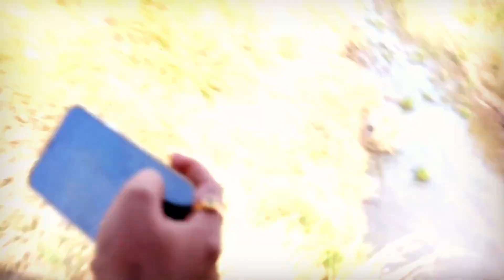Kenya Part 2/2 | Maasai Mara | Explore Nature Mara Lodge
The imaginary line along the middle of the earth that divides the earth into two hemispheres is called the Equator or Equator. The upper hemisphere, that is, the northern hemisphere, where there is the whole of India, the whole of Europe, North America and other countries, I have been lucky enough to visit two or four countries of this hemisphere so far. But I did not go to the southern hemisphere of the world.
In August 2022, I got such an opportunity to visit Kenya, a country in East Africa. I saw on the map that Kenya is just below the equator. A country in the Southern Hemisphere, Tanzania has the famous Sarengeti Forest to its south, and the Masaimara Forest, which covers 1,800 square miles, is in Kenya.
I agreed to one thing. A few days before departure we all who will go to travel recovery meeting gathered at RG Kar Medical College Hospital, bought yellow fever vaccine for Rs.300/- then Medical College Hospital and Khelam or Gillam Polio Drop. On this day, I got to know everyone else, I found out that there are seven of us, all of them are men.

A safari vehicle, a Toyota Land Cruiser, which picks us up from Nairobi Airport on the morning of August 12th and then covers the entire tour for the next seven days, dropping us off at Nairobi Airport again on the 19th. The driver cum guide was a fresh, fit, aged 30-32, Mr. Ibrahim. To put it in context, Kenya is a country of about five and a half million people, 83 percent of them are Christians, followed by Muslims and other communities. Official languages ​​are English and Sohaili.

Kenya is located in the southern hemisphere. Of course, August falls in their winter months in Kenya and the neighboring countries, meaning all countries in the Southern Hemisphere. From 12th to 19th August, we spent seven or eight days in very pleasant weather. The temperature ranged from 11 degrees to 24 degrees. Winter clothes had to be worn from the afternoon when it was very hot and rainy in India.

 Our trip to Kenya started on the evening of Rakhi Purnima on 11th August. Desired flight from Kolkata to Ahmedabad, arriving at 12:00 PM, leaving the domestic terminal and walking to the international terminal after a few hours of waiting. First, I crossed the Arabian Sea, then the Indian Ocean, and reached Nairobi directly through the skies of Mogadishu on Air India.

On August 12, I walked around Nairobi city where the Assembly House, Supreme Court, etc. are located. On one side, it looked a bit like Dalhousie in Kolkata and Barabazar, Mallikbazar area next to it. Abundance of perfume shops and some restaurants to be seen. Kenya was once a British colonial state so I thought that some British empire like Calcutta would be visible but nothing was visible. To ask a passer-by gentleman, he said that the British did not do anything like India in their country, but incidentally, right where I was standing and talking, there was the Kenya National Archives, a great building that was built by the British.

After a night in Nairobi the next morning head for the jungle, on the way to Ambosili. Arrived at Manjaro tented camp, nice set up, we two adults were given a small cottage, two big beds, nice mosquito net. It is recommended not to be bitten by mosquitoes in foreign countries even after receiving yellow fever injection. After lunch on the lawn, drive to Amboseli Forest.

Fifteen and twenty minutes drive. Interestingly, several large ostriches and giraffes were seen on this route in the buffer zone group area. We were very excited. When you come to Africa, you see huge giraffes and ostriches roaming freely on a common road.

Let's talk a little about eating throughout the Kenya trip. We stayed in four hotels/resorts in total. I have eaten in the buffet system everywhere. The menu consisted of rice, no pulses, small bun bread, chicken or mutton masala, sometimes fish curry, a masala like rajma, salad, made an omelette if you wanted, one thing I saw everywhere was vegetables, absolutely green. . Kenyan people are not used to eating rice like us, their preparation of rice is a little different, they make big cubes of rice and eat it. We had such a day on our foreheads, however we got rice like we did on other days. Besides, there was ample supply of nice tea, coffee, chocolate drinks. Fruits were always available.

Anyway back to Ambosili. I entered the 392 sq km Ambosili Park through a heavily guarded gate, the Kimana Gate. We all got ready to move, the driver-cum-guide Ibrahim took the car for 60-70 meters and there were several giraffes on the left turn, but Ibrahim stopped the car and came back to the gate with the reverse gear, we are asking what's going on!